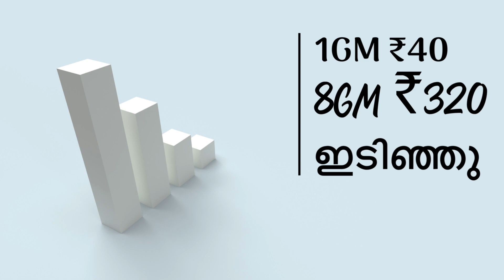Today Gold Rate in Kerala | Innathe Swarna Vila | 11/05/2022